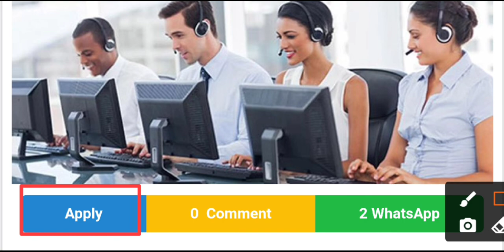4838 - wings world lcs LLC, Role:'Telesales, Telecalling Executive, Telecaller Outbound, Telecaller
Company name--wings world lcs LLC

Role:'Telesales, Telecalling Executive, Telecaller Outbound, Telecaller Inbound, Telecaller,